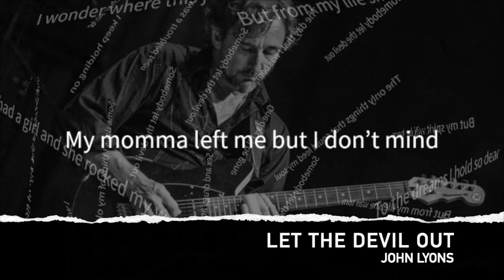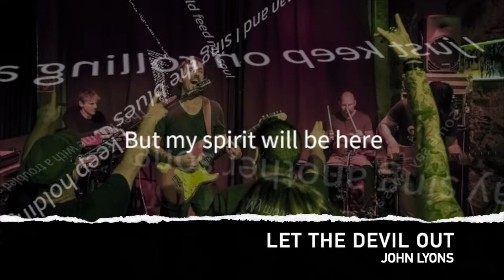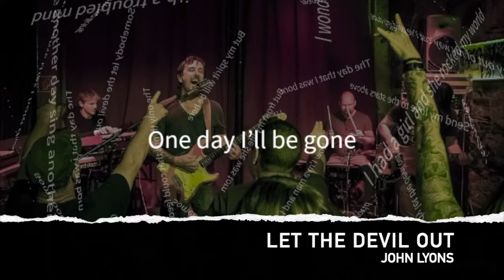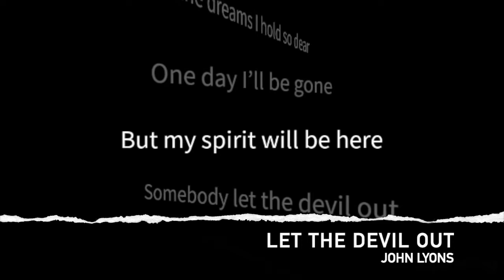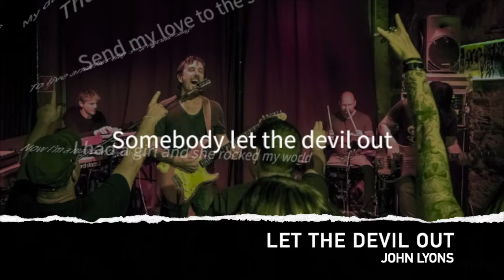Let the Devil Out (lyrics video)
my mama left me but I don't mind
my daddy split he didn't give a shit
they left me with a troubled mind

I left my home at the age of fifteen
some say that I was a troubled teen
sex and drugs and rock & roll
the only things that could feed my soul

Somebody let the devil out the day that I was born
I had a girl and she rocked my world
but from my life she was torn
I keep holding on to the dreams I hold so dear
one day I'll be gone but my spirit will be here

Now I'm a man and I sing the blues
Wake up every morning with my walking shoes
Send my love to the stars above
Stay out of my way 'cuz I've paid my dues

Sometimes I think of my old friends
I wonder where this journey ends
I just keep on rollin' along
To live another day & sing another song

Somebody let the devil out